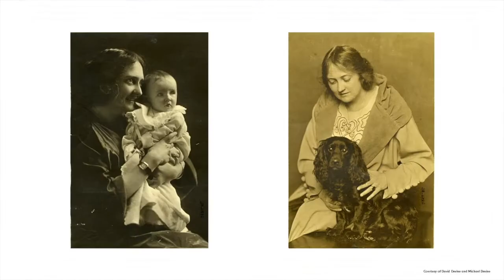Hollyhock and 100 years of Olive Hill History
Hannah Shaw presents Frank Lloyd Wright's Hollyhock and 100 years of history of Olive Hill in Los Angeles. Her story of Hollyhock begins with oil heiress, philanthropist, activist, theatre producer, and friend of Frank Lloyd Wright, Aline Barnsdall, who bought the 3800-acre property with dreams of a theatre art center that included a cinema, artist apartments, and retail storefronts. The story continues with Barnsdall eventually gifting the property to the city. Hannah shares all the ways it continues to be used and celebrated by the arts commuinty to present day.

From "Wright Sites x PechaKucha Vol. 2" online event and the Saving Wight Now 2020 Virtual Conference, celebrating the legacy of architect Frank Lloyd Wright - Watch this presentation and more like it